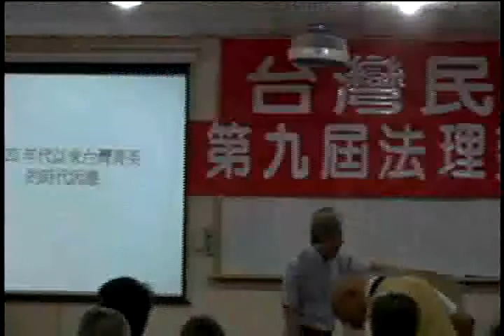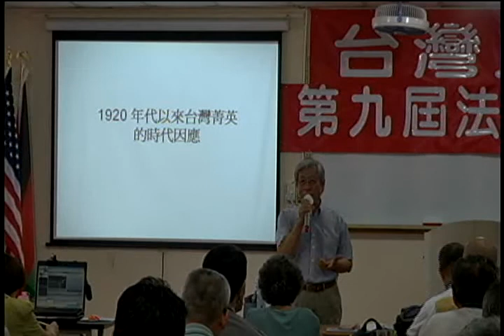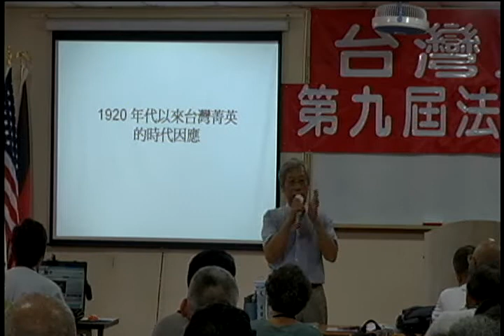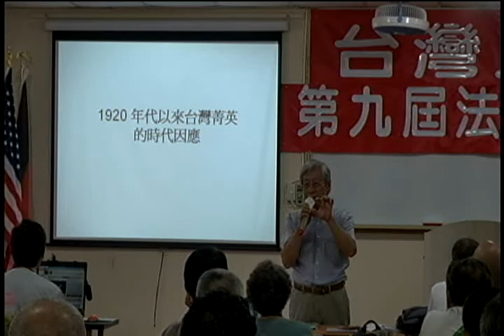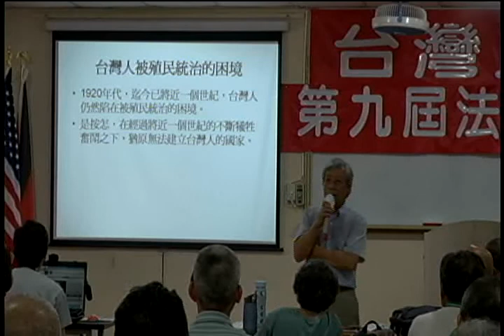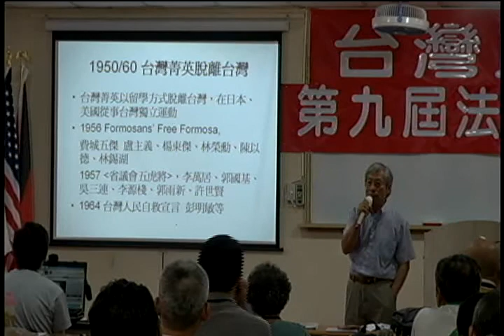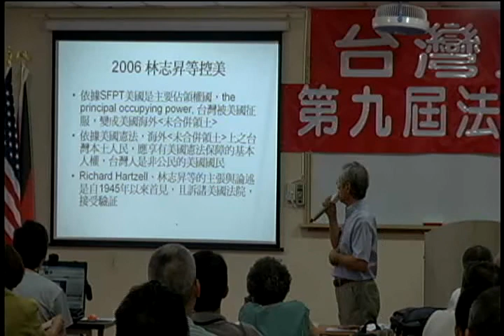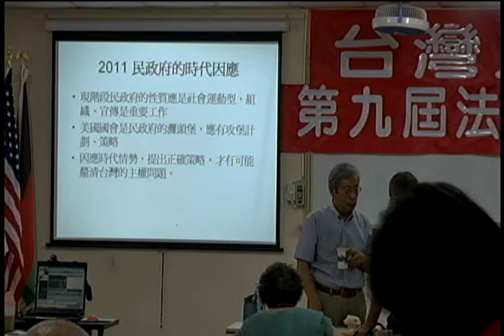110701-usmgradio-07-台灣民政府第九屆法理建國學院